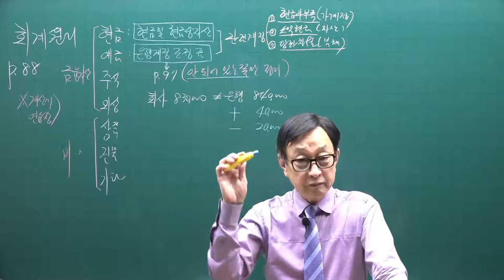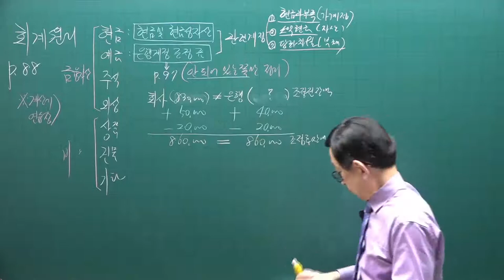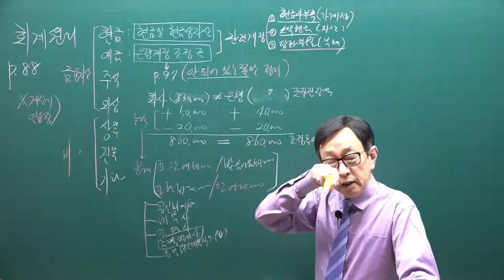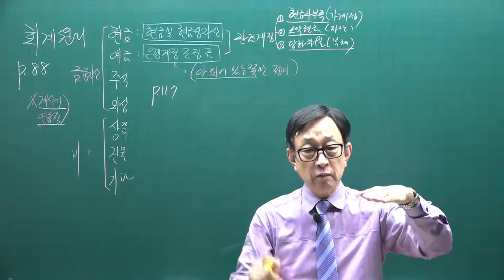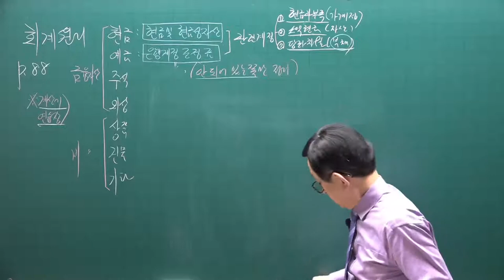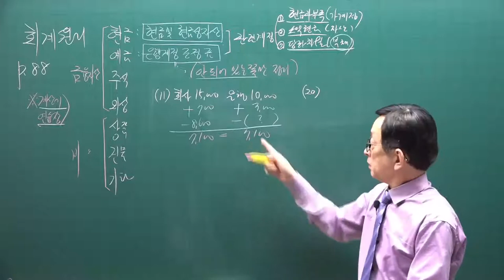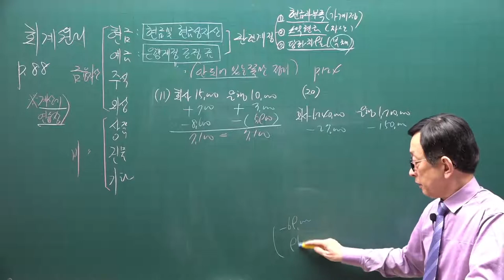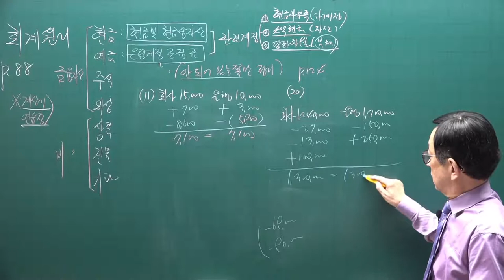[주전무] 2021년 주택관리사 회계원리 기본이론과정 5강